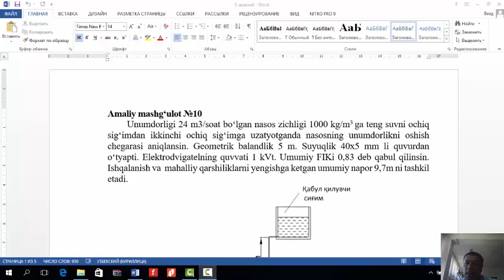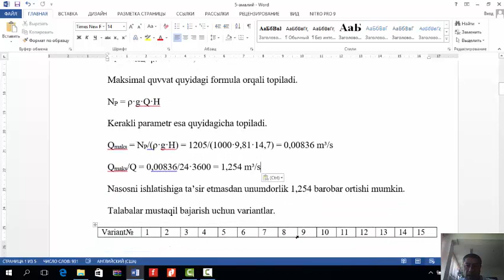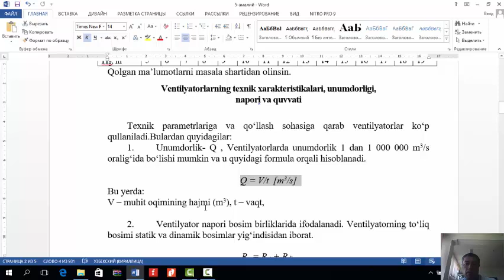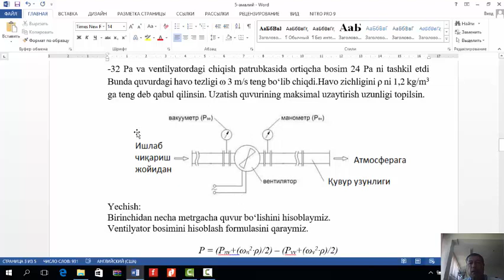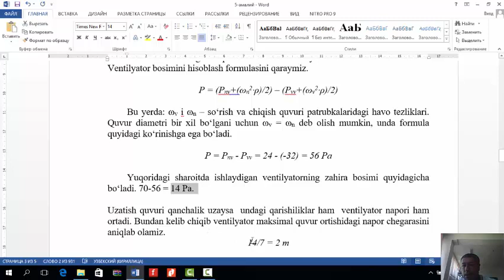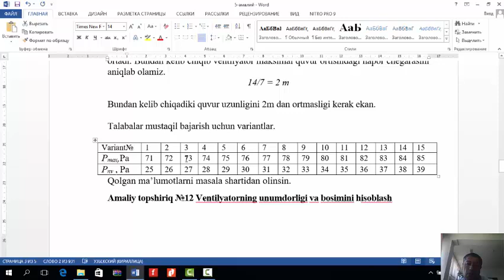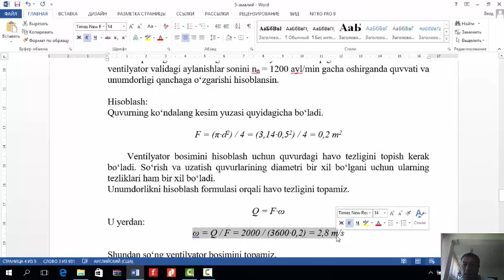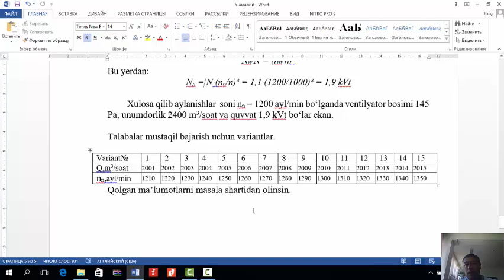амалий 5 НВК